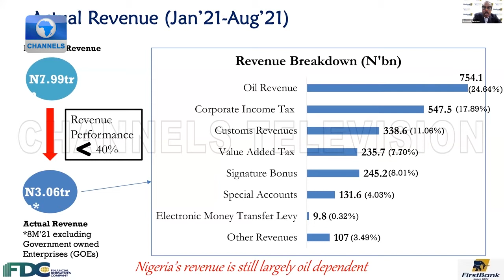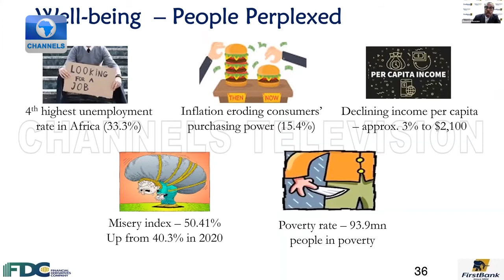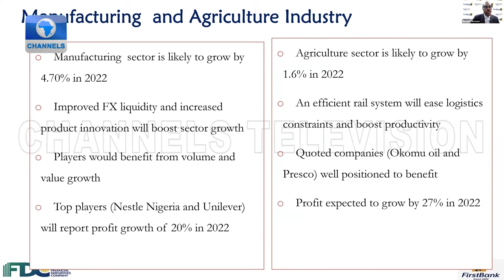First Bank Holds Forum On 2022 Economic Outlook